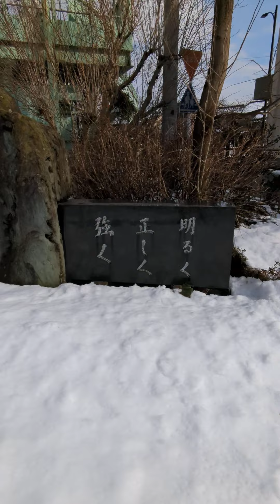February 20, 2022 旧安野屋の森 富山市 Toyama Japan